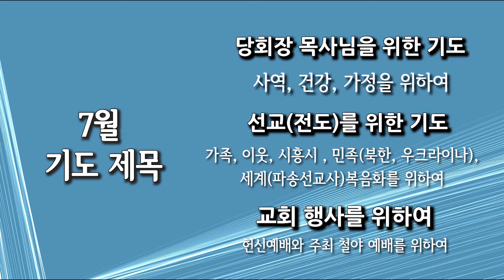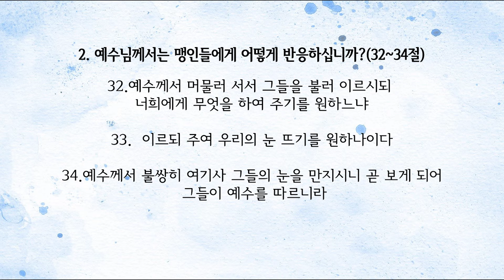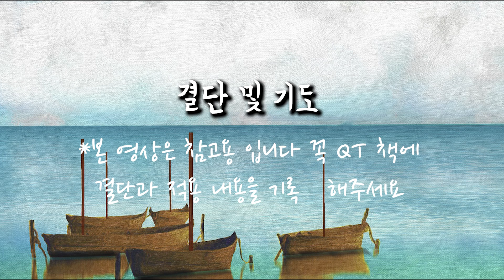[사랑스러운교회] 20220725QT